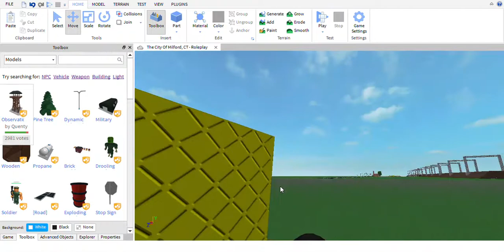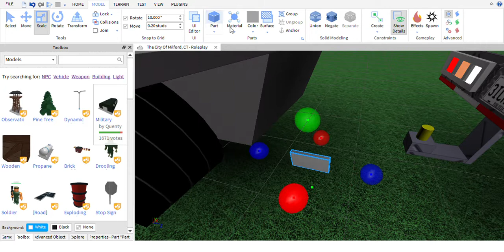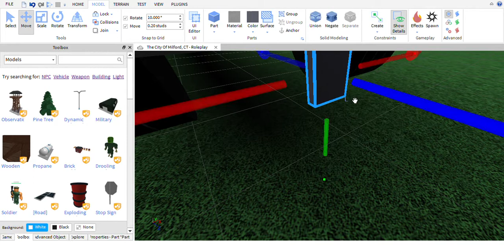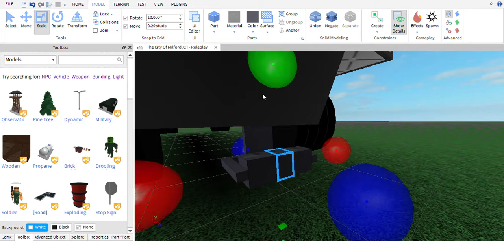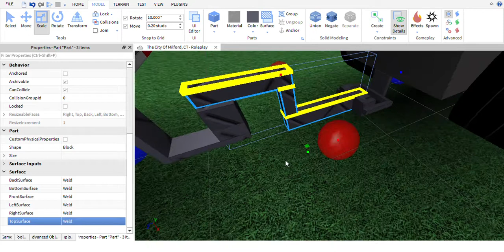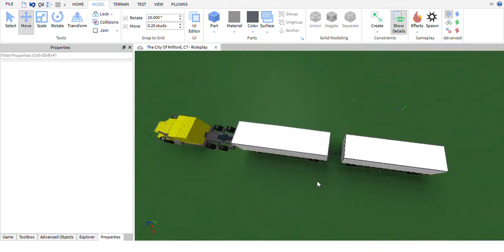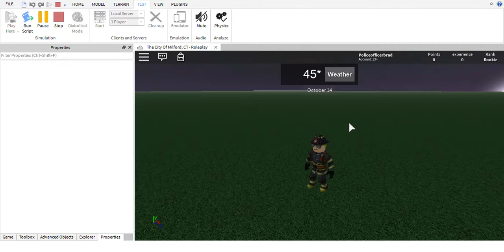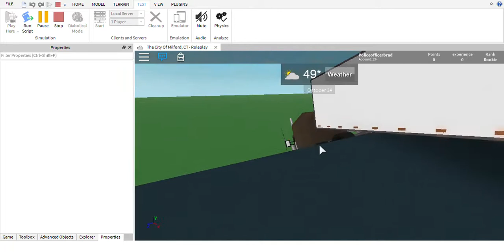Roblox Studio Tutorials - How To Make A Dual Trailer Semi.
Police, Fire, And Rails - Gaming And Videos
Video Description : How To Make A Semi In Roblox That Could Haul 2 Or More Trailers.
Lots Of Hard Work Goes Into These Videos!